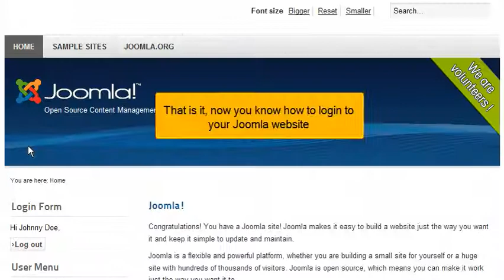How to login to a Joomla website | FastDot Cloud Hosting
This tutorial will show you how to login to a Joomla website.

Cloud VPS Hosting | cPanel Web Hosting | Domains